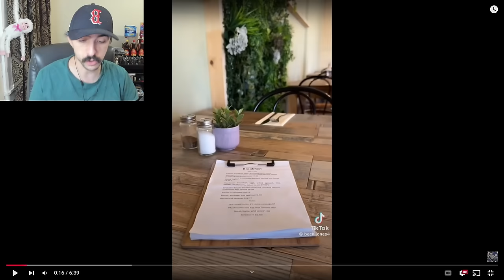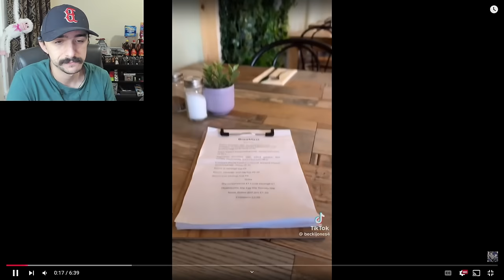Take Out EVERY MEAL! | Becki Jones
Becki Jones Is Having Takeaway Night EVERY NIGHT!